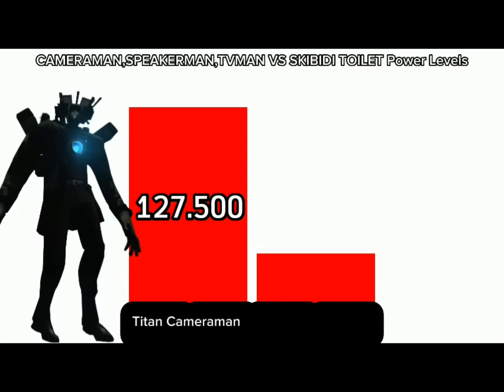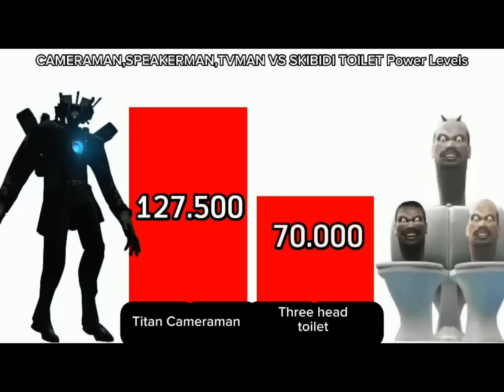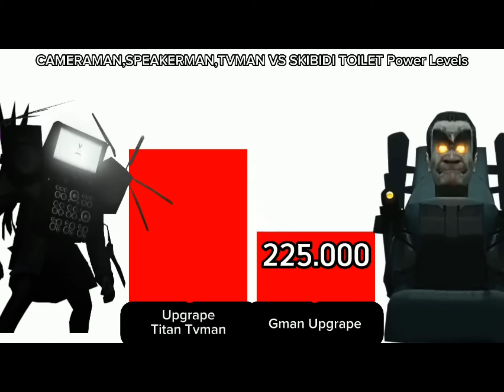Cameraman’s vs skibidi toilet power levels🔥🔥🔥🔥🔥🔥🔥🔥🔥🔥💥🔥💥🔥💥💥💥💥💥🔥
Credits to